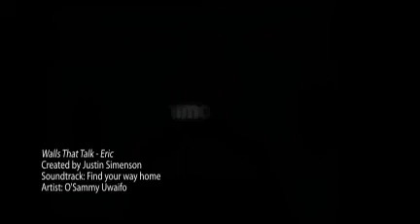Walls That Talk - Eric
photography and interview by Justin Thor Simenson.